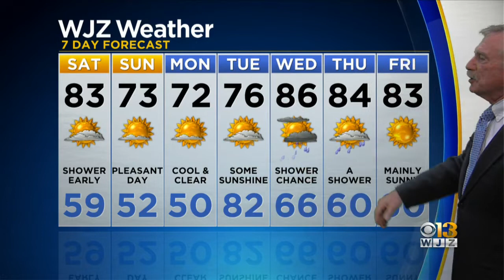Bob Turk Has An Updated Look At Your Forecast